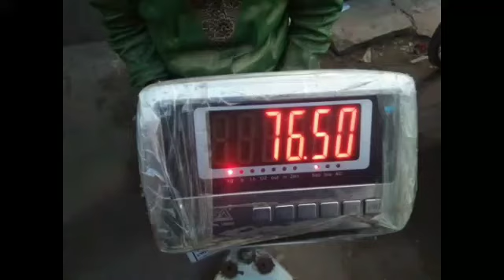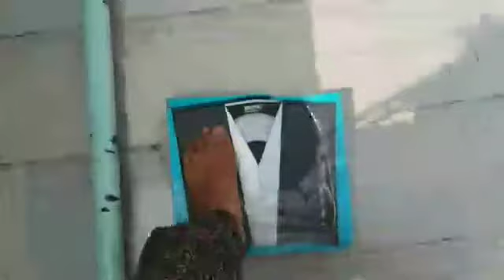ডায়াটের সপ্তম দিন আলহামদুলিল্লাহ ৪কেজি ওজন কমেছে।নিজে বাজার করে দুপুরে রান্না করলাম।।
আশাকরি আমার আজকের ব্লাগটা আপনাদের কাছে ভালোলাগবো

আপনাদের কাছে একটুও ভালোলাগে তাহলে লাইক কমেন্ড  শেয়ার করে চ্যালেনটা সাচক্রাইব করে আমার পরিবারের সদস্য হয়ে যাবেন